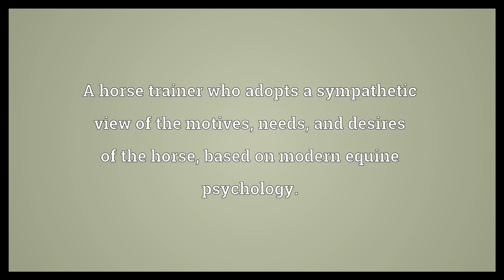Horse whisperer Meaning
Video shows what horse whisperer means. A horse trainer who adopts a sympathetic view of the motives, needs, and desires of the horse, based on modern equine psychology..  Horse whisperer Meaning. How to pronounce, definition audio dictionary. How to say horse whisperer. Powered by MaryTTS, Wiktionary